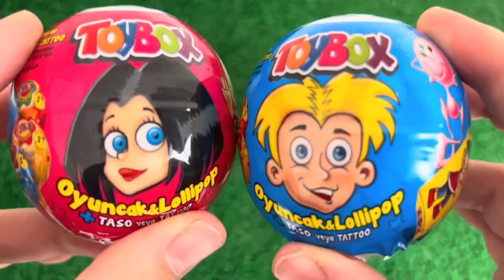ASMR RAINBOW DESSERTS FROZEN NIK-L- NIP COLOR ICE CREAM 무지개 디저트 얼린 닉 클립 아이스크림 먹방 CANDY MUKBANG